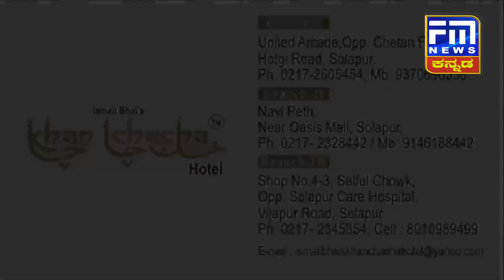ಕರೆಂಟ್ ಬಿಲ್ ಕೇಳಲು ಹೋದ ಲೈನ್ ಮೆನ್ ಮೇಲೆ ಹಲ್ಲೆ..! | FM NEWS VIJAYAPUR